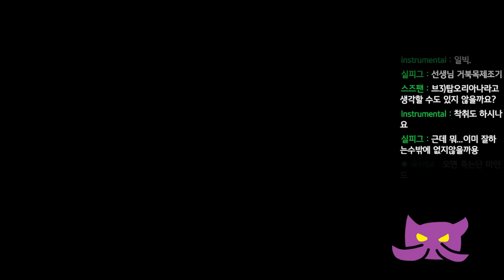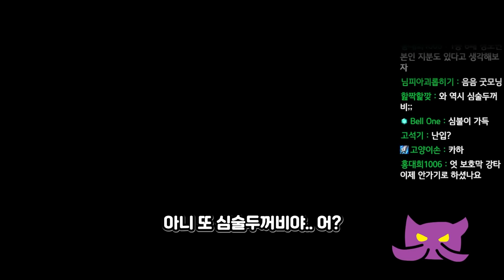'Q선마 풀마관 빌드'로 신이 돼버린 탑 빅토르.. 이거 지금 못 막습니다